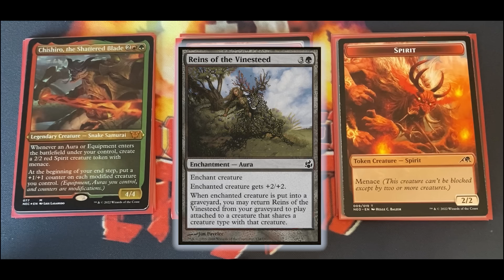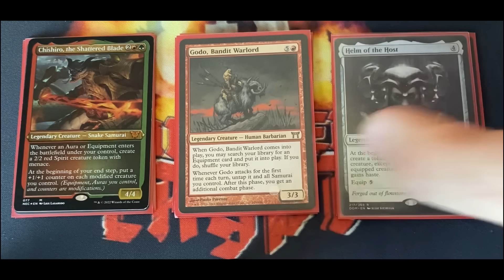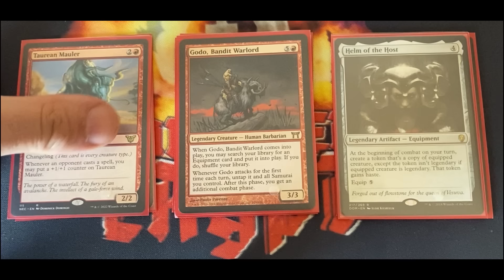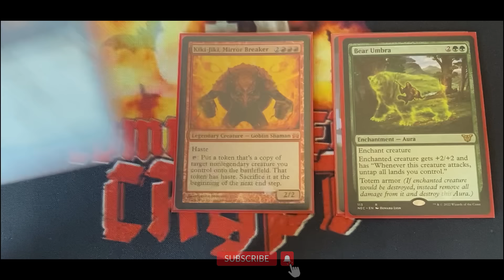Chishiro Infinite Loops! | CCNO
📺 Welcome to the official channel of 🎯 Commander's Crypt: New Orleans.

➡️ We are a bunch of Warlocks from the Gulf Coast that are creating YouTube content and a community of like minded individuals to share ideas and information and to help each other out in real life. Please join if you like strategy games, Swords and Sorcery, science fiction and new technology.
🎨 Written, voiced and produced by COMMANDER'S CRYPT NEW ORLEANS

Thanks Everybody Have a Very Good Day 😊